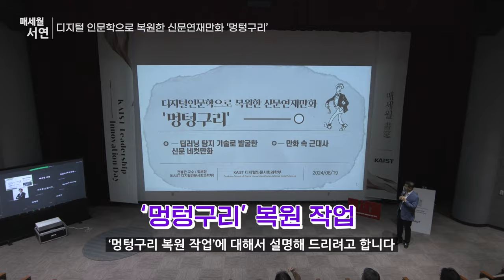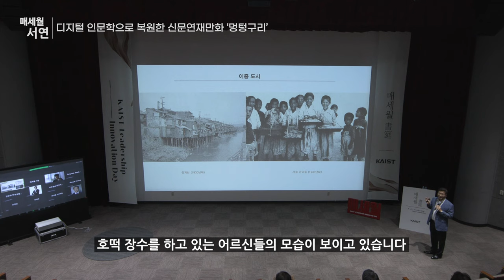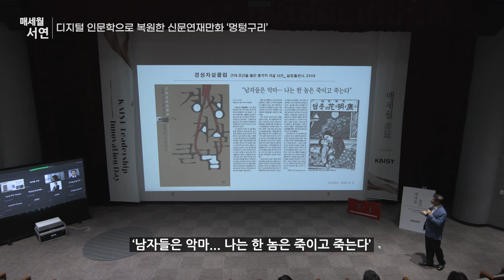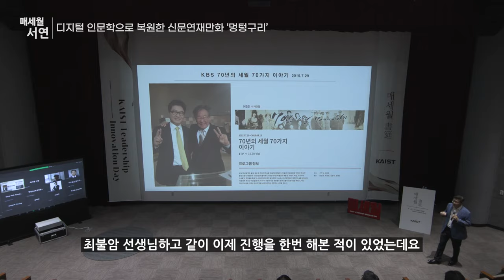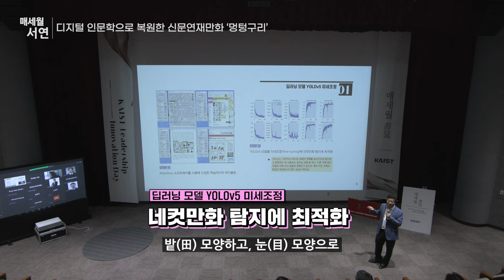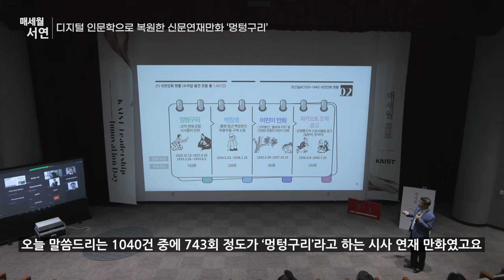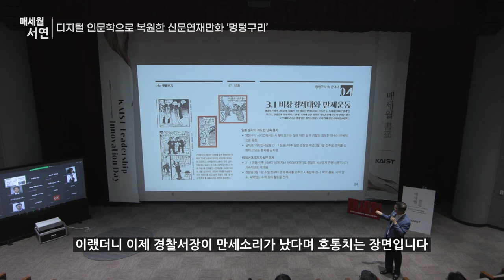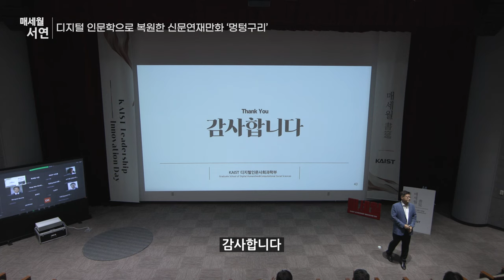[제2024-8회] KAIST_매세월 서연_전봉관 KAIST 디지털인문사회학부장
디지털 인문학으로 복원한 신문연재 만화 멍텅구리 하이라이트